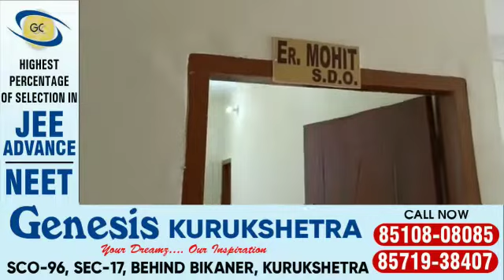निगधु ओर आस पास के गांवों की 50 साल पुरानी मांग नीलोखेड़ी विधायक धर्मपाल गोंदर ने की पूरी ।